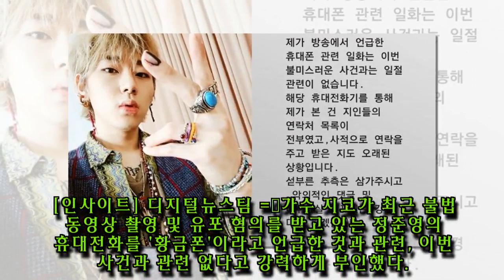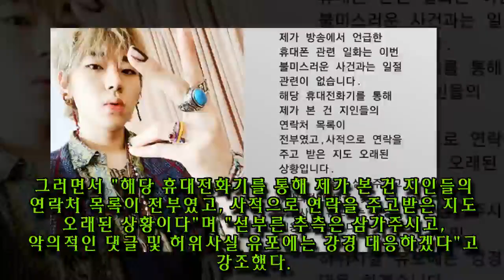지코 "라스에서 언급한 '황금폰' 이번 사건과 일절 관련 없다"